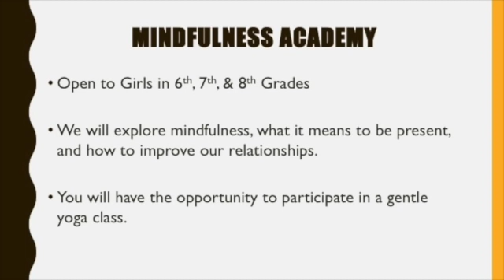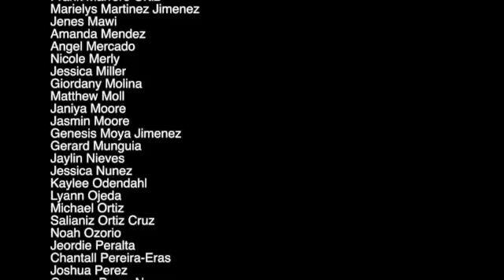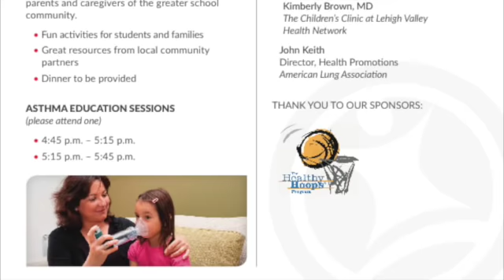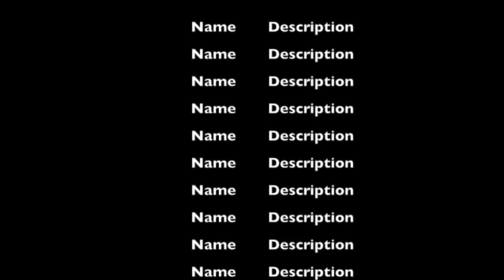Tue April 23 2019 Morning Announcements